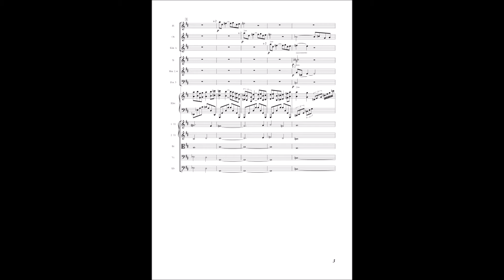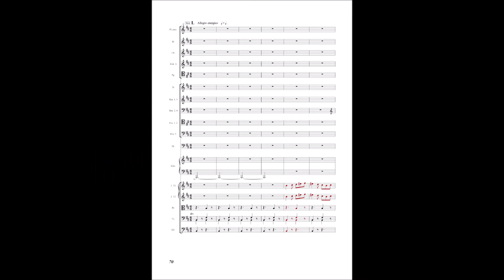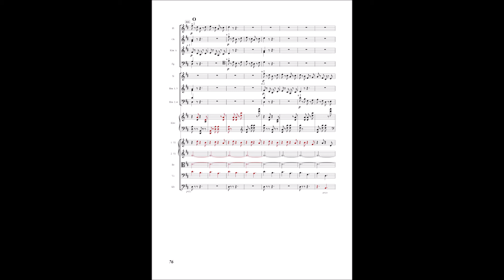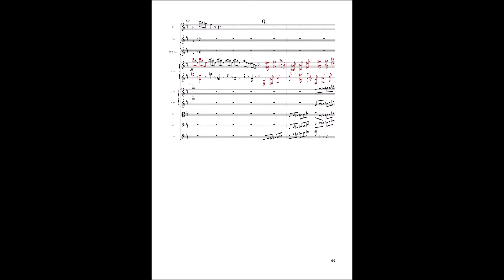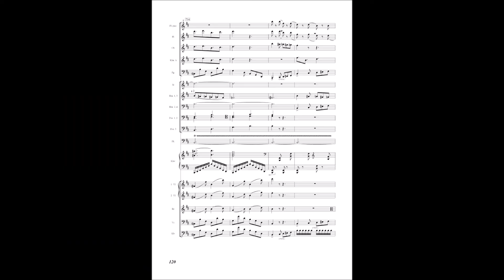Klaus Miehling: Konzertfantasie in h für Klavier und Orchester nach Fragmenten von Edvard Grieg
Klaus Miehling: Konzertfantasie in h für Klavier und Orchester nach Fragmenten von Edvard Grieg, op. 70 (1997)

Diese Konzertfantasie entstand für den 1997 ausgeschriebenen "Third International Edvard Grieg Memorial Competition for Composers". Die Aufgabe bestand darin, ein Werk für Klavier und Orchester mit einer Dauer zwischen 12 und 20 Minuten zu schreiben, das Elemente von Griegs Entwürfen für ein zweites Klavierkonzert (1882/83) verarbeitet.

Diese Entwürfe lassen sich drei Sätzen zuordnen. Der erste, kürzeste, umfasst nur dreieinhalb Takte und besitzt keine Taktvorzeichnung (de facto handelt es sich um einen Zweihalbetakt) – auch eine Tempobezeichnung fehlt, wie bei den anderen Entwürfen gleichermaßen. Handelt es
sich überhaupt um den Beginn eines Satzes? Der Beginn auf der Tonika, die sich zudem über zwei Takte erstreckt, lässt es gut möglich erscheinen; etwas fremd wirkt nur der Ton a im quasi auftaktigen Anfangsarpeggio des Klaviers. Das Fragment ist nicht eindeutig als langsamer oder schneller Satz zu identifizieren. Ich habe ihm die Bezeichnung "Moderato" gegeben, wobei die ruhige Grundbewegung von Halbe = MM 60 später durch Achteltriolen und Sechzehntel aufgelockert wird.

Das zweite Fragment ist mit neun Zweivierteltakten ebenfalls recht kurz, zeigt aber schon eine ausgearbeitete achttaktige Periode. Die Wahl der gleichnamigen Durtonart weist darauf hin, dass es sich um keinen Ecksatz handelt. Der Charakter ist offensichtlich scherzoartig.

Das dritte Fragment ist ziemlich weit gediehen und hat 138 Takte, die aber nicht alle ausgearbeitet sind; z.T. hat Grieg nur Begleitfiguren angedeutet. Es handelt sich um einen Sechsachteltakt, der offensichtlich schnell ist.
Die Vorgabe der Aufführungsdauer seitens der Veranstalter des Kompositionswettbewerbes war mit 12 - 20 Minuten für ein voll ausgebildetes Klavierkonzert der Spätromantik etwas kurz (Griegs a-moll-Konzert dauert etwa eine halbe Stunde). Ich entschloss mich daher, die drei angedeuteten Sätze (wobei ein langsamer Satz ja zu fehlen schien) in einer Konzertfantasie miteinander zu verbinden:
Moderato (Halbe = 60), ca. 3 1/2 min. – Allegro scherzando (Viertel = 120), ca. 4 min. – Allegro energico (punkt. Viertel = 120), ca. 6 1/2 min. Die Verbindung der Teile wird nicht nur durch attacca-Anschlüsse erreicht, sondern mehr noch, indem der zweite Teil auch Thematik des ersten Teils aufnimmt, und der dritte Teil Thematik des ersten und zweiten Teils. Durch den durchgehend gleichen Grundschlag von MM 60/120 wird eine organische Verbindung und sogar Überlagerung der Motive ermöglicht.

In den Beispielseiten der Partitur sind Griegs Fragmente farbig wiedergegeben.

Bildnachweise:
Johan Christian Clausen Dahl, wikimedia:
– Larvik im Mondlicht
– Fjord bei Holmestrand
– Die unteren Wasserfälle von Labrofoss
– Måbødalen
– Aussicht über Hallingdal
– Birke in Hallingdal
– Nordische Felslandschaft mit Wasserfall
– Maridalen
– Landschaft bei Kaupanger mit Stabkirche

Herzlichen Dank!